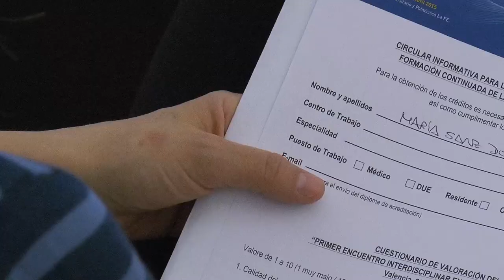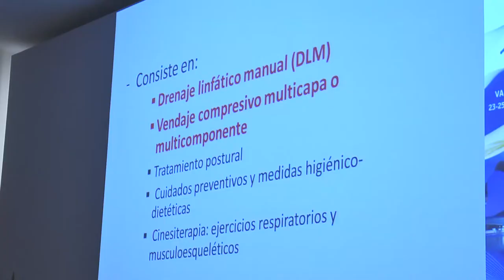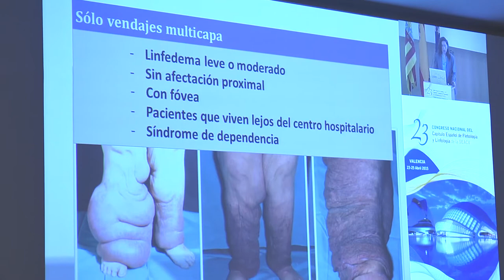XXIII Congreso del Capítulo Español de Flebología | Cecova TV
El Hospital La Fe de Valencia ha acogido el XXIII Congreso Nacional de Flebología y Linfología (CEFyL) por el que han pasado las voces más autorizadas en este campo de la medicina que aborda el estado de las venas y las diferentes patologías asociadas a ellas. Entre las ponentes del programa, la enfermera Carmen Alba explicó su experiencia en la Unidad Funcional de Heridas del Hospital Clínico Universitario de Valencia.